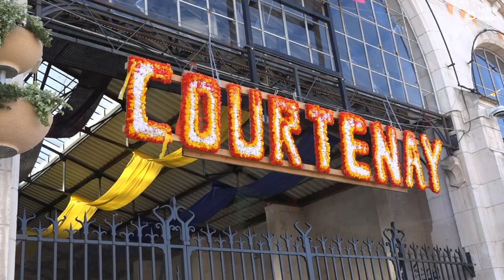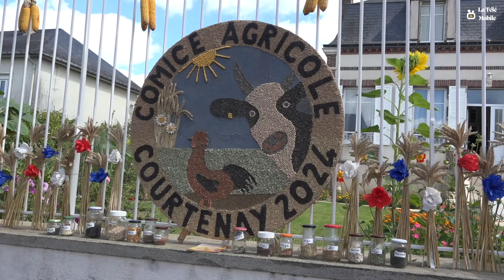Comice agricole 2024 - Courtenay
Comice agricole 2024 à Courtenay
Spectacle pyrotechnique réalisé par PRESTASON Régis Potau sont équipes.

Musiques

Titre:  Notturno
Auteur: Ross Bugden

Titre:  Django
Auteur: Mr Smith

Matériels
Sony ax100
Blackmagic 6K Pro